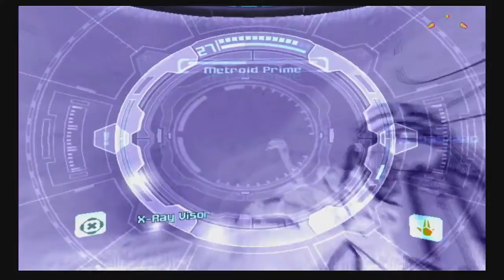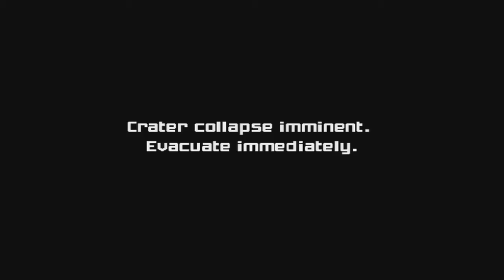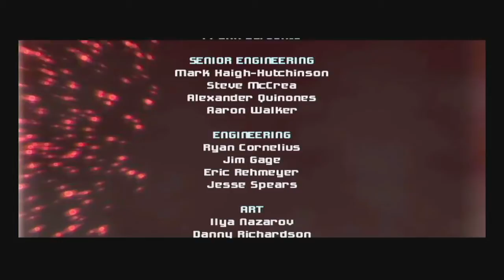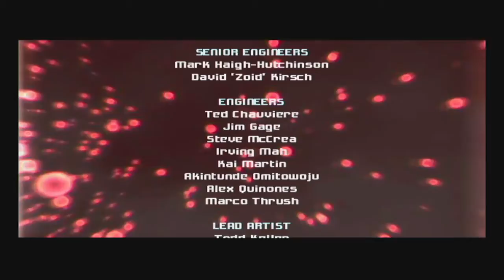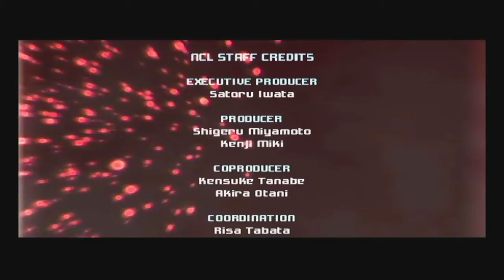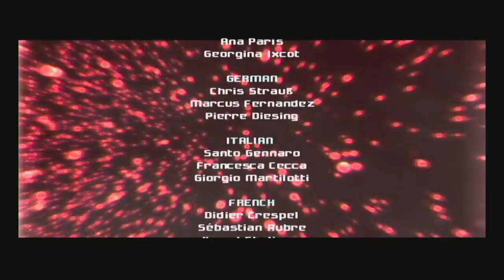Let's Play Metroid Prime #22 The Worm FINALE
The way into the Impact Crater is open, and Samus bravely walks forth to confront the ultimate evil behind the troubles on Talon IV.

Join me, Oko, as I play through one of my favourite games of all time, Metroid Prime. Join me every weekday in October as I play as Intergalactic bounty hunter Samus Aran in pursuit of Meta Ridley and the Space Pirates, and their experimentation with some strange substance called Phazon.

If you enjoy my content here you can find more fun on my YouTube channel "Vancouver Pupps”.